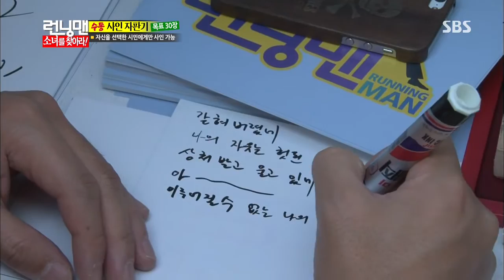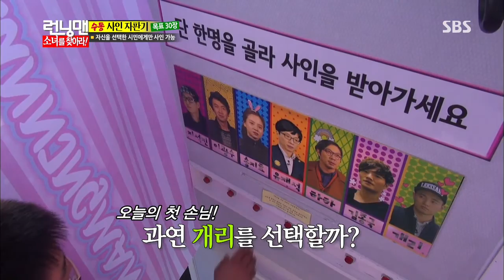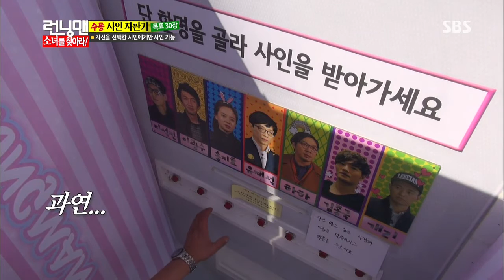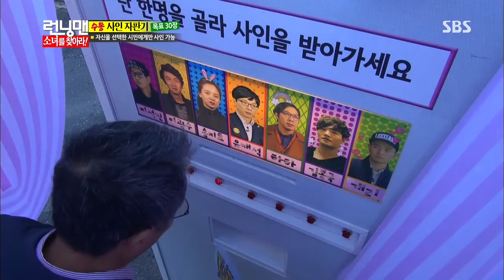런닝맨 2013-09-29 #9(1)